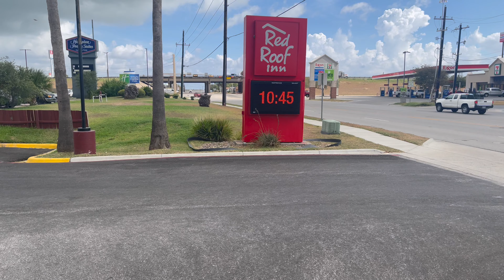Selena Crime Scene Walk Thru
Today we trace the final steps of Music Icon Selena at the Red Roof Inn Motel formerly The Days Inn Motel in Corpus Christi, Tx.